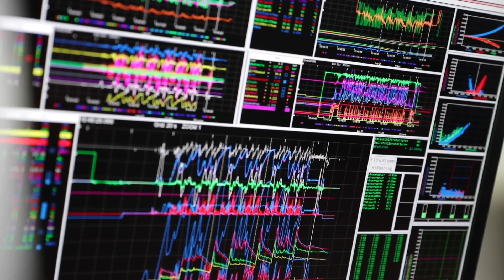splunkconf21: Zak Brown, CEO of McLaren Racing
300+ sensors per car, 1.5 terabytes of data per race, 11.8 billion telemetry points per season - yep, that's what it takes for McLaren Racing to TurnDataIntoDoing. McLaren Racing CEO, Zak Brown, stopped by splunkconf21 to share more on how the team uses Splunk to drive decision-making.